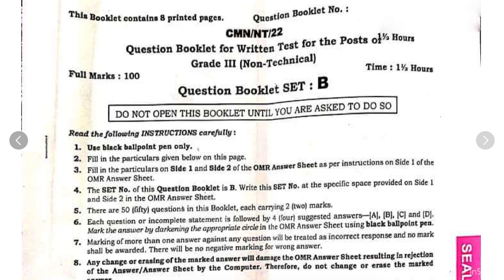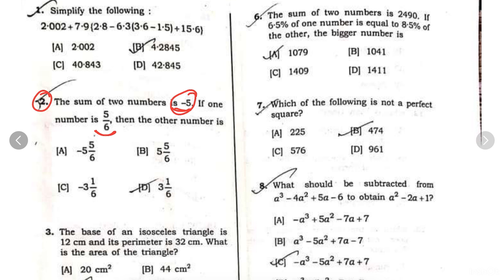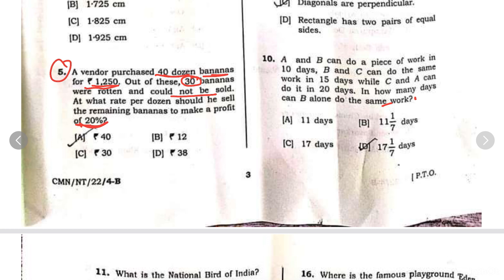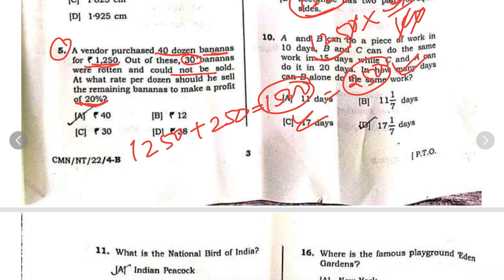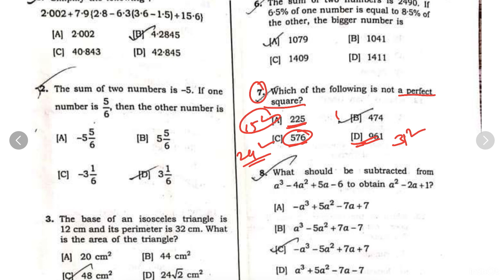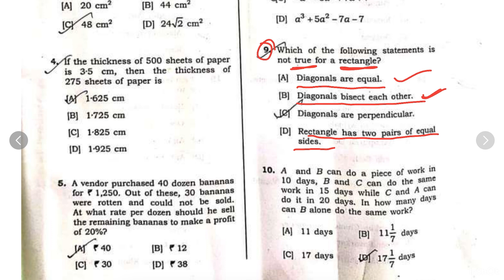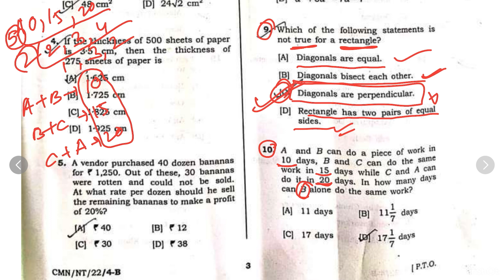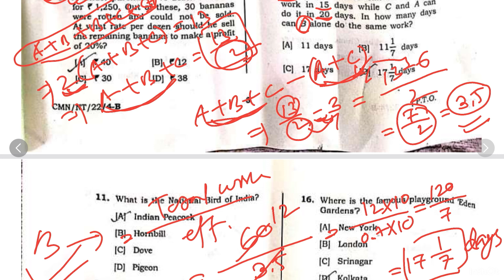DHS Grade 3 Non-Technical Exam Answer Key//Maths Part with detail solution//Dhs grade 3 Answer Sheet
Answer key

Answer Key DHS Grade 3

Dhs grade 3 answer key

question paper solutions

Model Questions

plotical science

Thanking You.
ধন্যবাদেৰে.